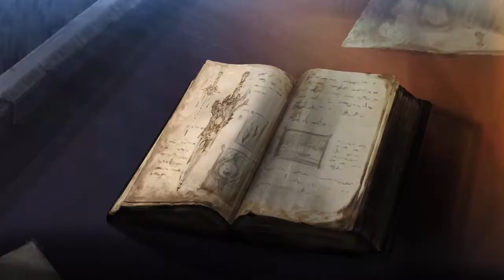Soul Calibur VI (2.31) - Online casual - Beowulf (Mitsurugi) VS Seyfer (Mitsurugi) (3/4)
Marcas de tiempo:
00:00:00 Pelea 1
00:01:38 Pelea 2
00:04:43 Pelea 3
00:06:31 Pelea 4
00:08:58 Pelea 5
00:11:01 Pelea 6
00:13:03 Pelea 7
00:14:57 Pantallas del final